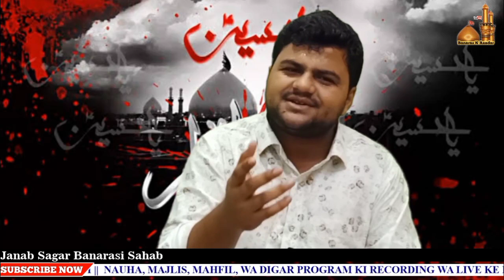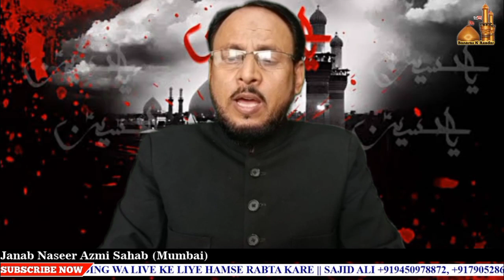WATCH LIVE:-🔴 MAJLIS E TARHEEM || 24 OCT 2020 || Maulana Syed Nadeem Asghar Sahab Qibla (Banaras)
Majlis E Tarheem
Baraaye Isale Sawab
Marhoom Syed Taqui Ali Jaffry
Marhoom S muzaffar husain Jaffry
Marhooma Azeezun Nisa Begam
On Saturday 24th Oct 2020 | 7:00 PM
Nizamat:-
Janab Naseer Azmi Sahab Mumbai
Salam:-
Janab Saghar Banarasi Sahab
Khitabat:-
H I.Maulana Syed Nadeem Asghar Sahab Qibla Banaras
Aap Se Soorae Fateha Ki Tilawat Aur Darje Zail Link Ke Zarye Shirkat Ki Guzarish Hai
Sogwaran:-
Syed Zahid Husain Jaffry Wa Khanwadae Marhoom